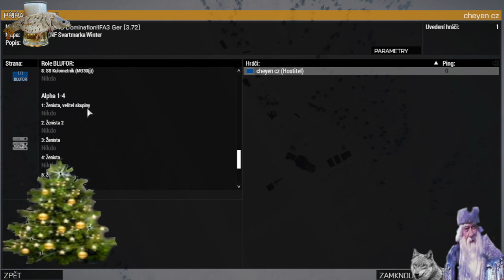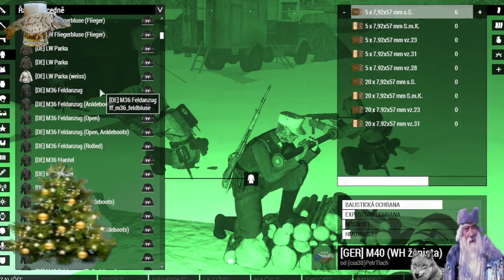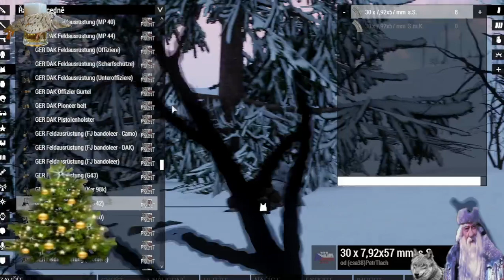Arma 3 WW2 Kampf geht weiter Frohe Weihnachten CZ/SK/SRB/ 2023🍺